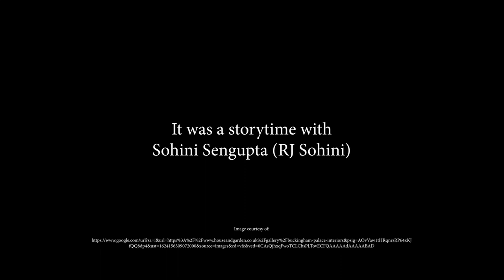Weekend Stories | 'Rajamoshai-er Chhara' (Pracheta Gupta) - Fantasy, Comedy | RJ Sohini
AUTHOR'S INTRODUCTION:
Pracheta Gupta (alternative spelling Procheto Gupta or Prachet Gupta or Procheta Gupta; Bengali: প্রচেত গুপ্ত) (born 14 October 1962) is a Bengali writer and journalist. Recipient of Kishore Sahitya Academy Award, 2021, Gupta spent his childhood in Bangur Avenue and studied in Bangur Boys school. He started writing from his childhood. His first story was published in Anandamela when he was only 12 years old. Later his literary works were published in many more magazines. He completed his graduation from Scottish Church College, Kolkata with Economics Honours under the University of Calcutta.

CREDITS:
Story narrated and background music chosen by: RJ Sohini
Video edited by: Deepro Chakravorty

Bachcha der jonyo golpo, stories for children.